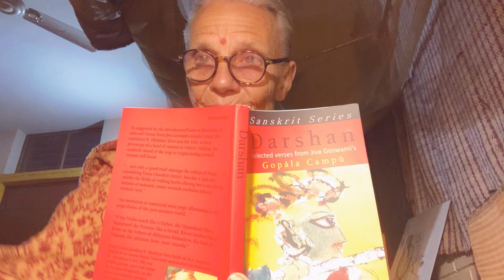Sarvam sarvatmakam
Everything is related to everything else. Simply hear the words of the Poet!